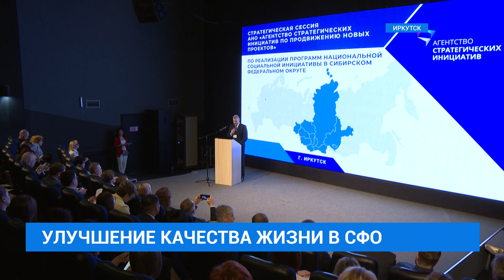Лучшие соцпроекты сибирских регионов представили на сессии Агентства стратегических инициатив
Чтобы улучшить качество жизни в Сибирском федеральном округе. Сегодня в Иркутске стартовала стратегическая сессия «Агентства стратегических инициатив по продвижению новых проектов». Какие приоритетные сферы в регионе нуждаются в особом внимании? Узнала Дарья Пастушенко.